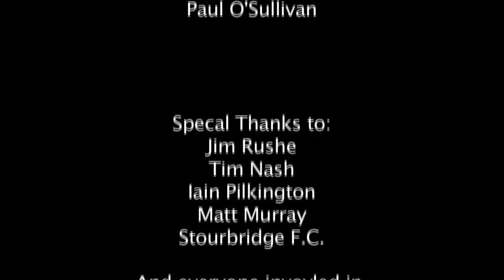Football,A Sport or a business